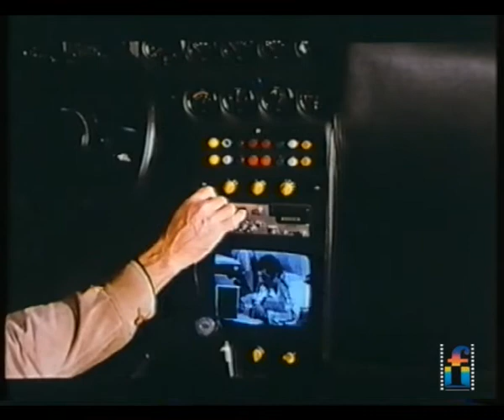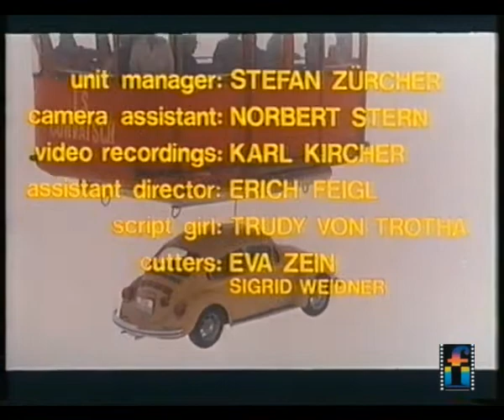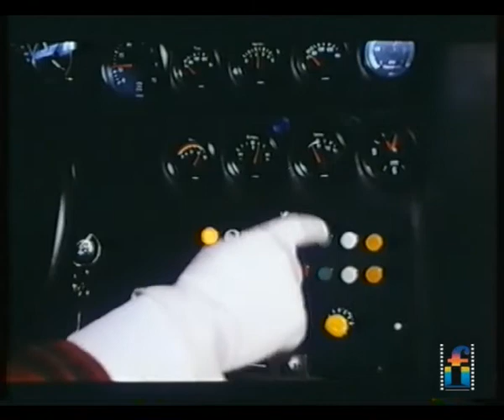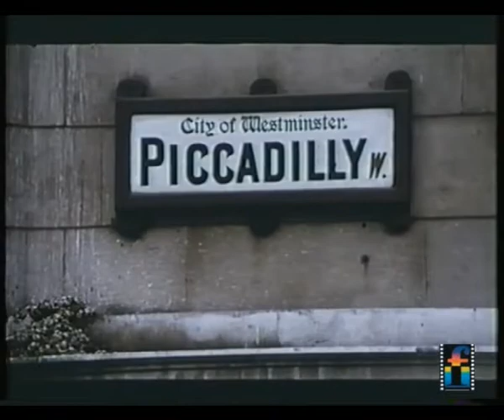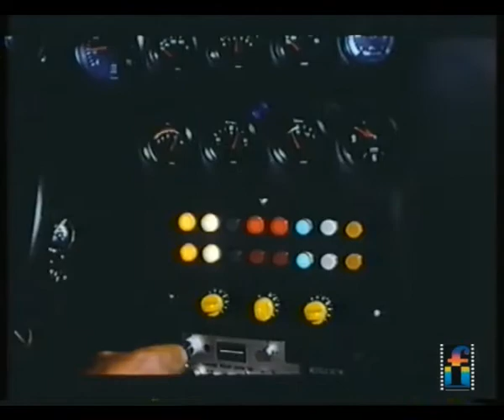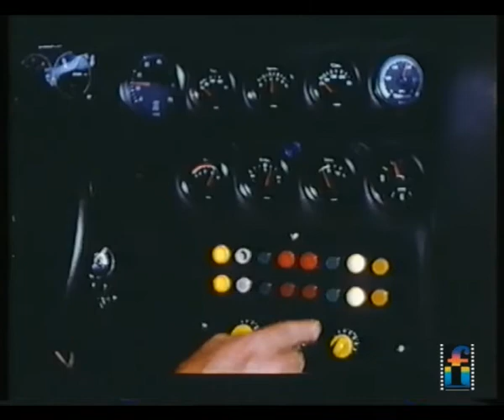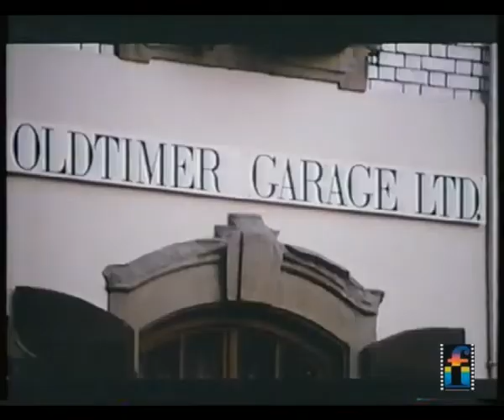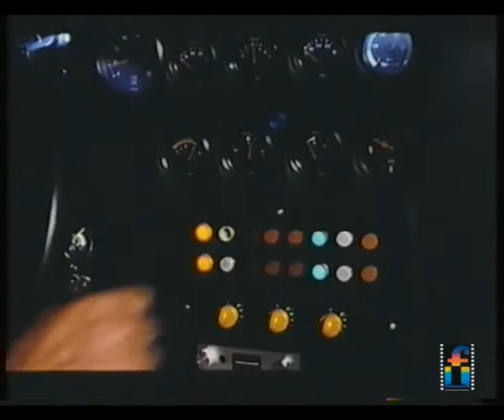(The) Superbug On Extratour (1973) - Full Feature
Full feature film of "(The) Superbug On Extratour" (1973) as presented in English language from the Australian home video release by K-Tel Home Video/Filmways VTC in 1984.

Original German title: "Ein Käfer auf Extratour" (A Beetle On Extratour).

This is my favourite film of the Dudu franchise. The stunt involving the climbing of the buildings by Dudu is worth every penny!

***While this film in shooting order is the 3rd Superbug film, I have presented this as the fourth film in order as the next film "Superbug - Craziest Car In The World" (1975) shows continuity in that characters from this film meet for the first time. It makes more sense to view the films this way.***